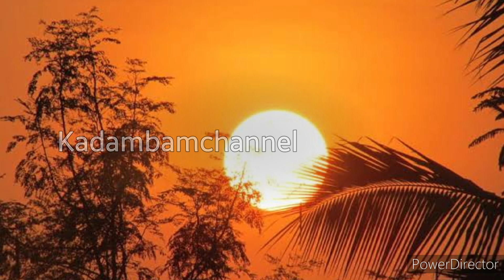சகல பாவங்கள் நீக்கும் ரத சப்தமி | ratha saptami 2025 | ரத சப்தமி சிறப்புகள்